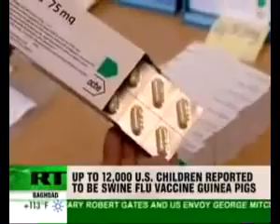12,000 USA KIDS TO BE USED AS GUINEA PIGS ON aH1N1 VACCINE (EUGENICS PROGRAM AHEAD)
It will all make sense when you see my next video, I know what is happening now! SEE MY NEXT VIDEO !!!

Around 12,000 US children, some of them as young as 3 years old, are reportedly going to receive untested shots of a swine flu vaccine, says investigative journalist Wayne Madsen.